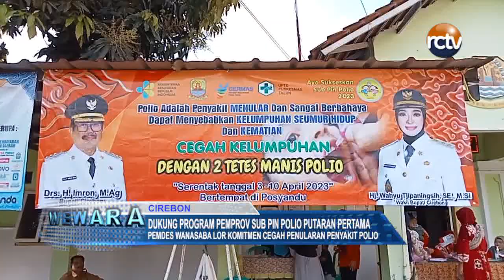Dukung Program Pemprov Sub Pin Polio Putaran Pertama